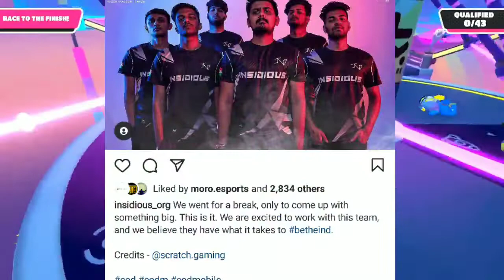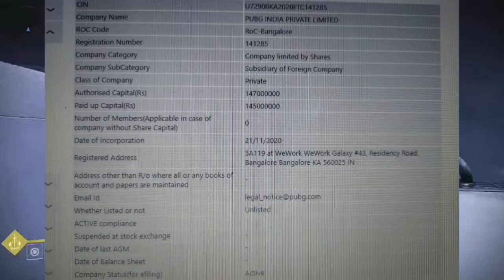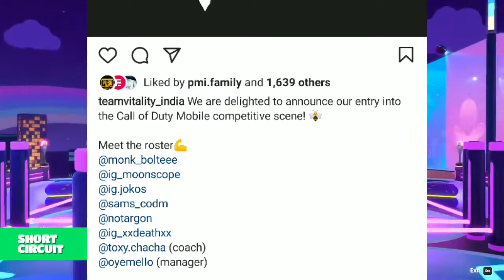Big News On PUBG MOBILE INDIA🔥, Kronten Update On PUBG Mobile News,Snax Angry😡,S8UL Bootcamp Leaks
TOPICS COVERED IN THIS VIDEO:
1)PUBG MOBILE INDIA TODAY NEWS UPDATE
2) KRONTEN ON PUBG MOBILE INDIA UPDATE
3) KRONTEN LEAKS DATE OF PUBG MOBILE INDIA
4) KRONTEN NEWS ON PUBG MOBILE INDIA TRAILER RELEASE DATE

5)MAXTERN RECATION ON S8UL
6)S8UL 2.0 BOOTCAMP LEAKS
7)PUBG MOBILE INDIA
8) FINALLY PUBG MOBILE INDIA COMING ON MARCH 28
9)NEYOO BIG ANNOUNCEMENT

11)PUBG MOBILE INDIA DOWNLOAD LINK
12)PUBG MOBILE INDIA OFFICIAL ANNOUNCEMENT TODAY | RELEASE DATE | PUBG INDIA
13)pubg mobile india good news
14)PUBG MOBILE INDIA TRAILER RELEASE DATE
15) PUBG MOBILE INDIA LAUNCHING in March or April